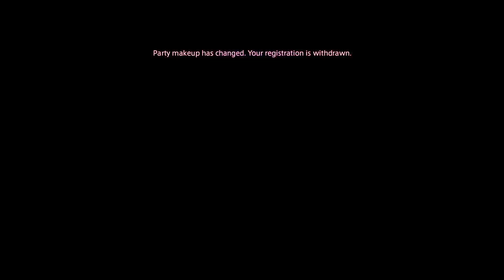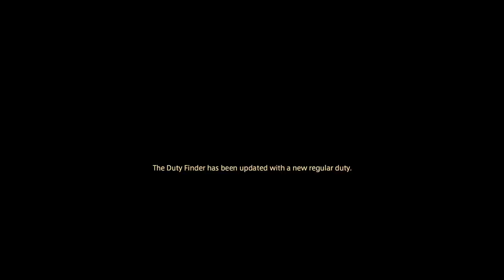This Game Changed My Life! Final Fantasy 14! Part 52!